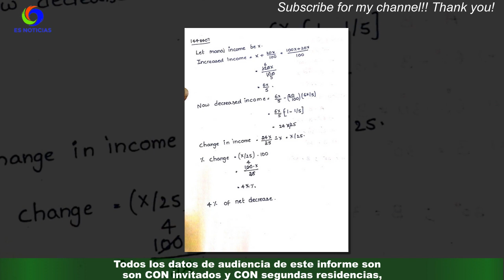El 'Deluxe' (12%) coge aire con Isa Pantoja no cumple su reto contra 'El Desafío' (16%)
La familia Pantoja siempre es un buen recurso para los programas de Telecinco.Este viernes, el Deluxe recurrió a Isa Pantoja para contener la sangría de espectadores que ha sufrido en las últimas semanas. Y la estrategia dio buen resultado.   La tertulia de Jorge Javier Vázquez firmó en Telecinco un 12% de cuota de pantalla y 1.